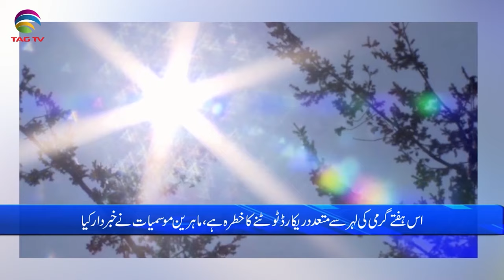International and Canadian News - 21 june, 2024